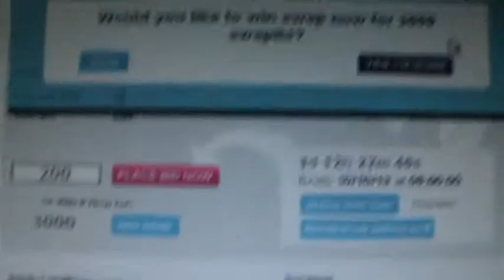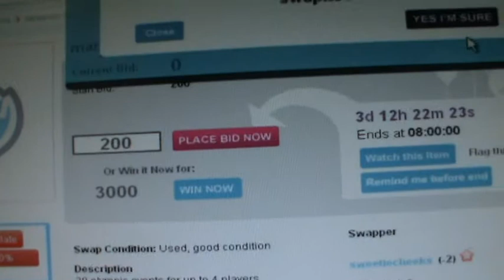The Worst Glitch Ever on Swapit!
(Video Dated October 2013)